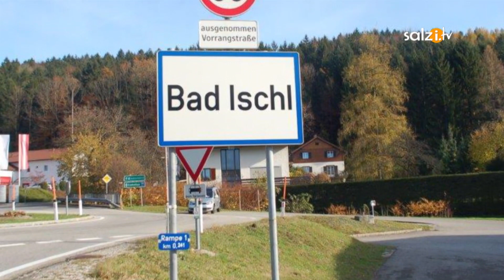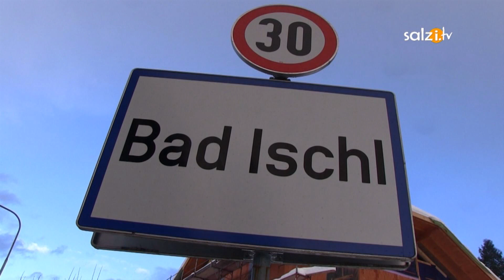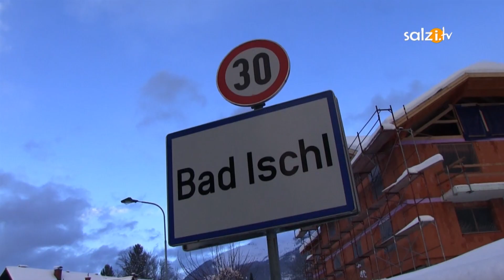Kurioser Verkehrstafelstreit in Bad Ischl